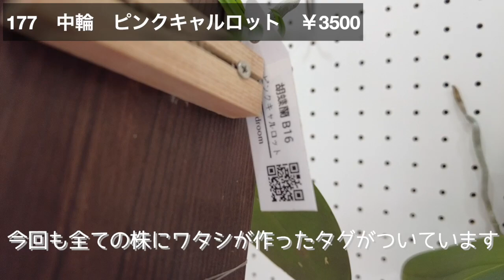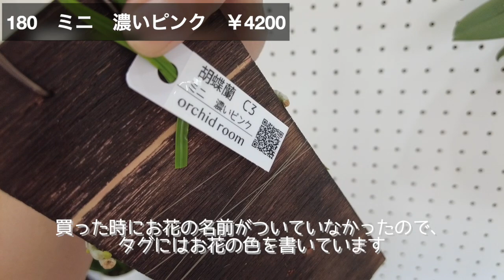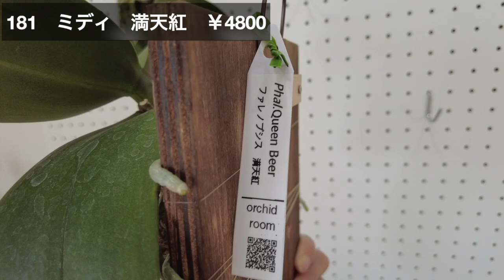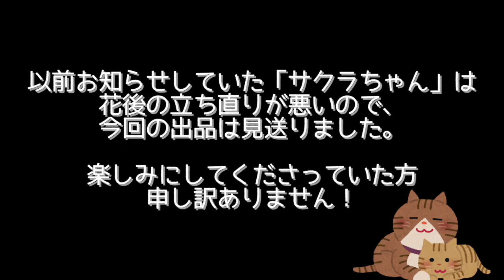板付胡蝶蘭、着生用の板など出品します！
次回「秋の売り出し」は半年後の予定です。
(冬は売り出しはやりません)
今回は6月30日(木)12：00出品です！
メルカリページはこちら↓
※購入ご検討の際は、
動画後半の「取引のお願い」と、
メルカリ商品の商品説明、
メルカリのプロフィール欄をお読みになって下さい。

お願いを受け入れて頂けない場合は、今後のお取引は難しくなります。